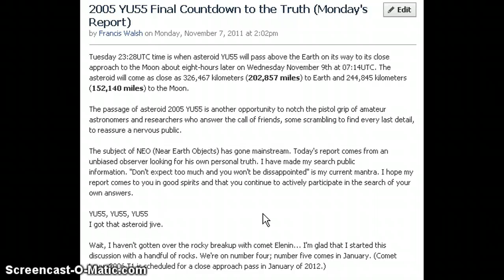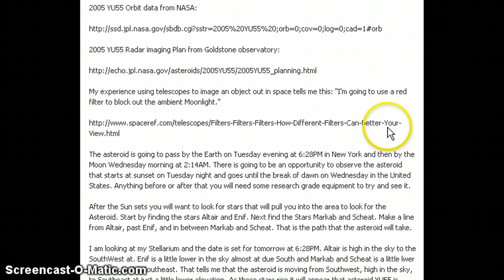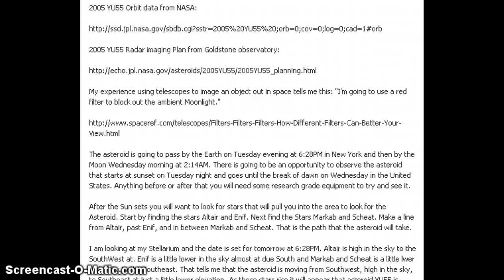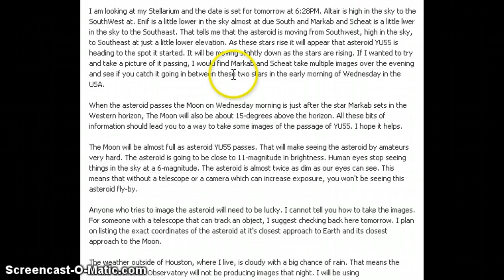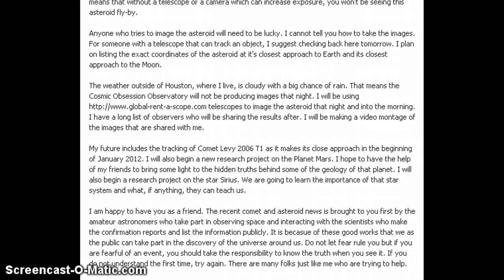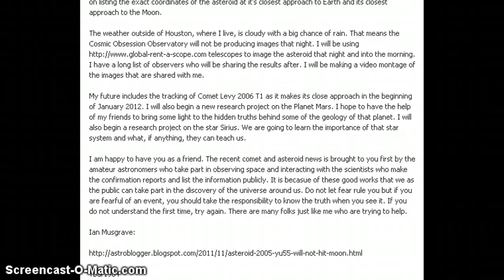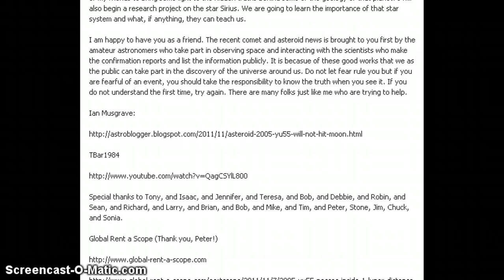2005 YU55 Final Countdown to the Truth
Francis Walsh reports on YU55 and gives his insight into capturing this NEO (Near Earth Object) as it passes by Tuesday and Wednesday with the Earth and then the Moon.

The asteroid is going to pass by the Earth on Tuesday evening at 6:28PM in New York and then by the Moon Wednesday morning at 2:14AM. There is going to be an opportunity to observe the asteroid that starts at sunset on Tuesday night and goes until the break of dawn on Wednesday in the United States. Anything before or after that you will need some research grade equipment to try and see it.

After the Sun sets you will want to look for stars that will pull you into the area to look for the Asteroid. Start by finding the stars Altair and Enif. Next find the Stars Markab and Scheat. Make a line from Altair, past Enif, and in between Markab and Scheat. That is the path that the asteroid will take.

I am looking at my Stellarium and the date is set for tomorrow at 6:28PM. Altair is high in the sky to the SouthWest at. Enif is a little lower in the sky almost at due South and Markab and Scheat is a little lwer in the sky to the Southeast. That tells me that the asteroid is moving from Southwest, high in the sky, to Southeast at just a little lower elevation. As these stars rise it will appear that asteroid YU55 is heading to the spot it started. It will be moving slightly down as the stars are rising. If I wanted to try and take a picture of it passing, I would find Markab and Scheat take multiple images over the evening and see if you catch it going in between these two stars in the early morning of Wednesday in the USA.

When the asteroid passes the Moon on Wednesday morning is just after the star Markab sets in the Western horizon, The Moon will also be about 15-degrees above the horizon. All these bits of information should lead you to a way to take some images of the passage of YU55. I hope it helps.

The Moon will be almost full as asteroid YU55 passes. That will make seeing the asteroid by amateurs very hard. The asteroid is going to be close to 11-magnitude in brightness. Human eyes stop seeing things in the sky at a 6-magnitude. The asteroid is almost twice as dim as our eyes can see. This means that without a telescope or a camera which can increase exposure, you won't be seeing this asteroid fly-by.

Anyone who tries to image the asteroid will need to be lucky. I cannot tell you how to take the images. For someone with a telescope that can track an object, I suggest checking back here tomorrow. I plan on listing the exact coordinates of the asteroid at it's closest approach to Earth and its closest approach to the Moon.

The weather outside of Houston, where I live, is cloudy with a big chance of rain. That means the Cosmic Obsession Observatory will not be producing images that night. I will be using telescopes to image the asteroid that night and into the morning. I have a long list of observers who will be sharing the results after. I will be making a video montage of the images that are shared with me.

My future includes the tracking of Comet Levy 2006 T1 as it makes its close approach in the beginning of January 2012. I will also begin a new research project on the Planet Mars. I hope to have the help of my friends to bring some light to the hidden truths behind some of the geology of that planet. I will also begin a research project on the star Sirius. We are going to learn the importance of that star system and what, if anything, they can teach us.

I am happy to have you as a friend. The recent comet and asteroid news is brought to you first by the amateur astronomers who take part in observing space and interacting with the scientists who make the confirmation reports and list the information publicly. It is becasue of these good works that we as the public can take part in the discovery of the universe around us. Do not let fear rule you but if you are fearful of an event, you should take the responsibility to know the truth when you see it. If you do not understand the first time, try again. There are many folks just like me who are trying to help.